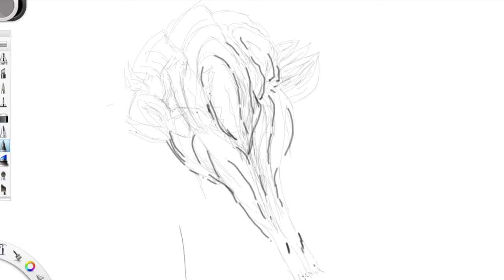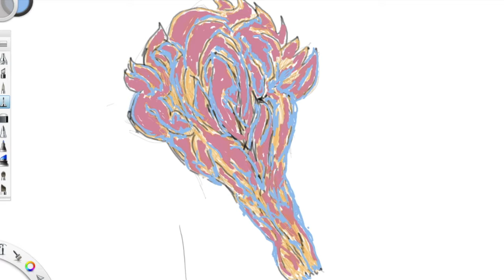give flowers to your computer cohen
Doodle and drawing on tablet. How to draw and draw nice flowers. This is a beautiful time to draw.

Painting and drawing nice thing on 3d tablet. And using software

Give flowers to your computers. Drawing nice thing